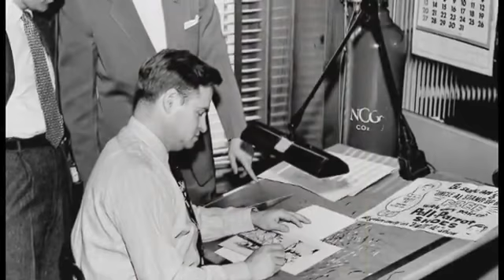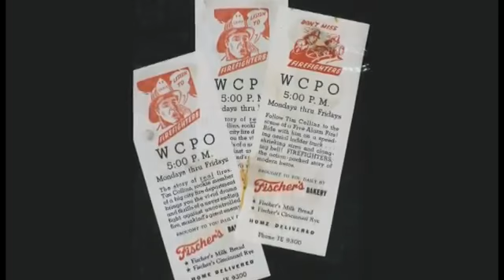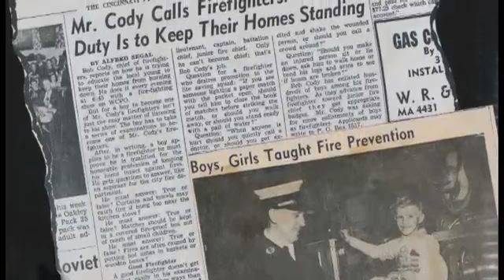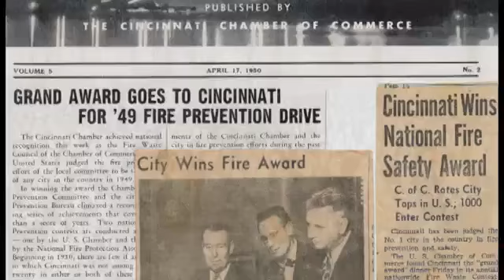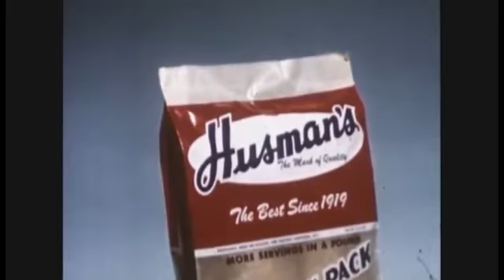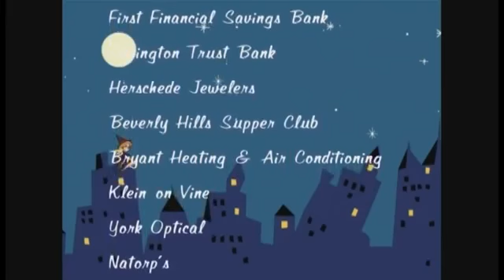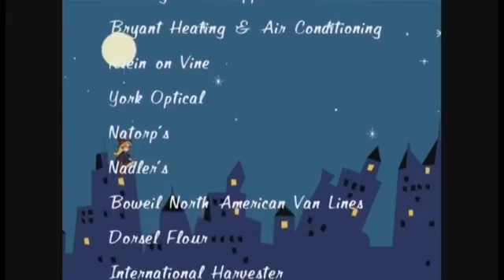THE STORY OF EARL HOLLAND: Legend of advertising, patriarch of Holland Advertising in Cincinnati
or, Holland AdHaus.